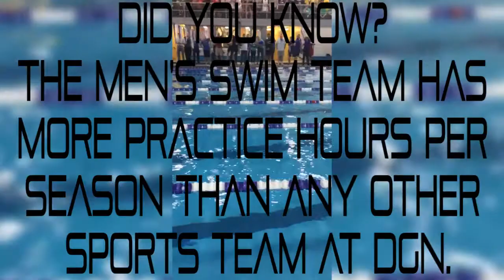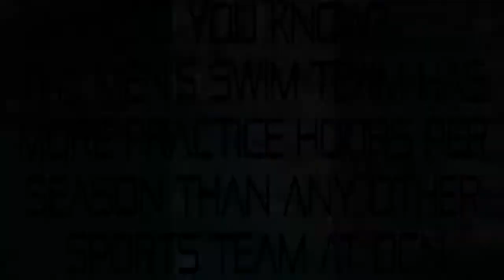Swim Team Documentary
A short look a what it's like to be on the best team in the world